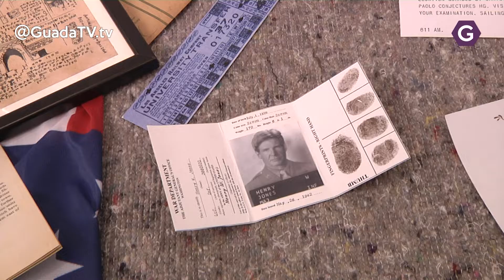El videogaming toma el Tyce. Guada TV